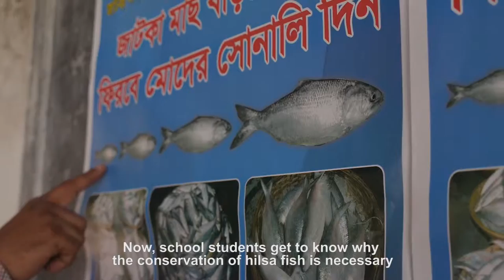Balancing carrots and sticks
An eight-minute film that looks at efforts to encourage sustainable fisheries in Bangladesh.

The film was first shown at a seminar in Dhaka, Bangladesh on May 4-5 when scientists, academics and officials called for regional collaboration on safeguarding vital fish stocks in the Bay of Bengal.